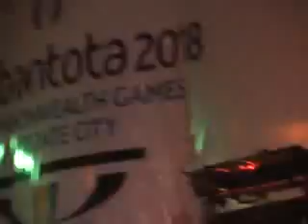Hambantota 2018 Concert Part 5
Hambantota 2018 Concert